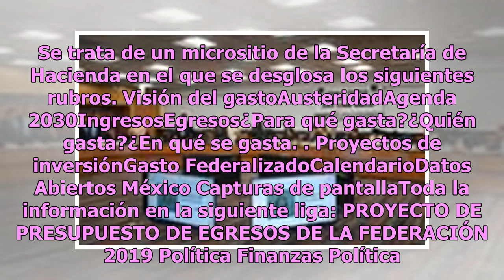Guía rápida del Proyecto de Presupuesto de Egresos de la Federación 2019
El Observatorio del gasto implementado por la Secretaría de Hacienda y Crédito Público difunde en el marco de la entrega del Proyecto de Presupuesto de Egresos de la Federación 2019 una guía rápida para entender en qué se gastará en el gobierno el siguiente año. Se trata de un micrositio de la Secre...